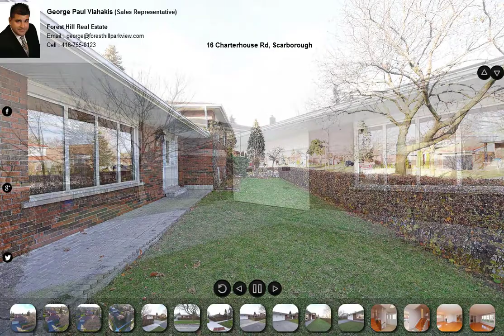16 Charterhouse Rd, Scarborough